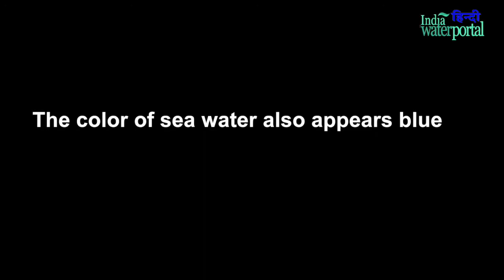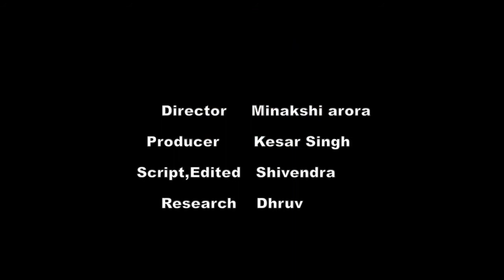Why water has no color?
A short video explaining why water has no color and why the color of seawater appears blue.